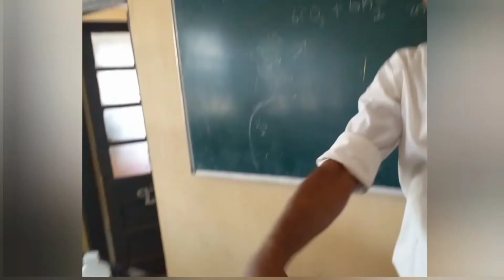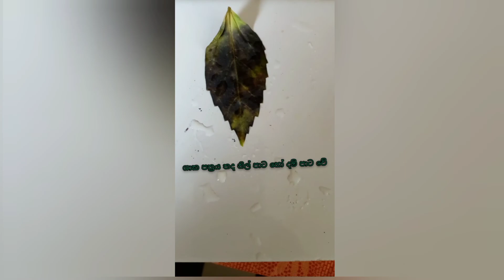විද්‍යා ප්‍රයෝගික පරීක්ෂණ - පිෂ්ටය හදුනාගැනීම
11 ශ්‍රේණිය විද්‍යාව ප්‍රභාසංස්ලේෂණය පාඩමෙන්